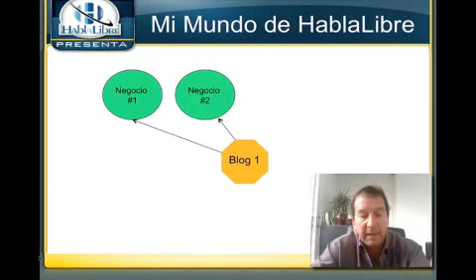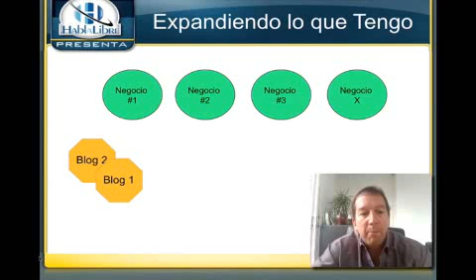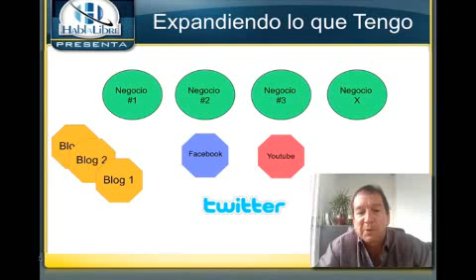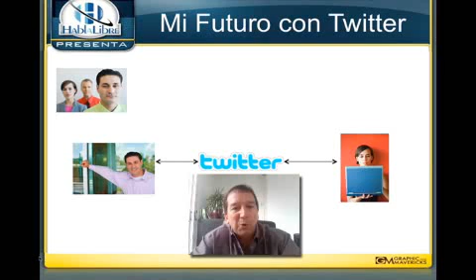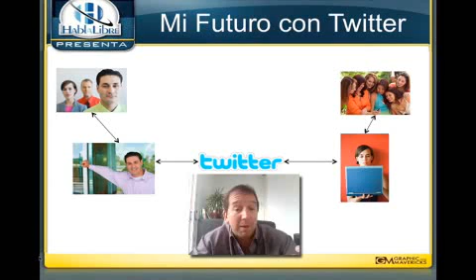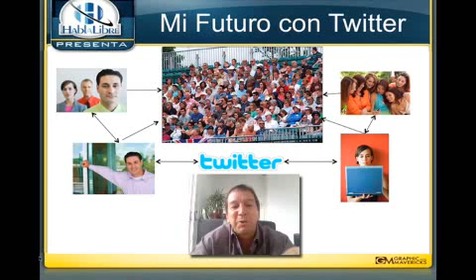Curso Domine Twitter - Testimonio Phil Alfaro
Curso Domine Twitter - Testimonio de Phil Alfaro. Descubra como usar Twitter como herramienta de negocios.